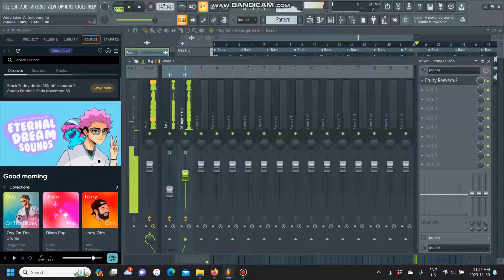WestsideGunn - Undertaker vs.Goldberg (FL Studio Remake)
Pyrex I Wanna Thank You!